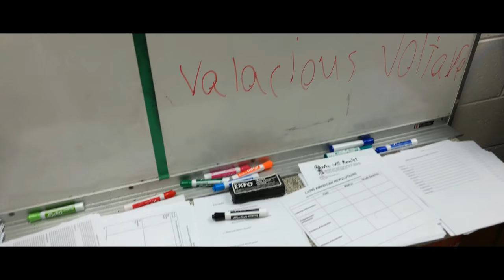Bisclavret Rap-Music Video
Lyrics:

The bisclavret is a savage beast
He goes into the woods in eats a feast
Takes his clothes off by a church
Goes to the woods filled with birch
Little did he know his wife was cheating
Going into the woods running and fleeting
He comes home to see his wife
And tells her about his bisclavret life

The bisclavret is really a lord
He takes his clothes off and changes forms

He sees the king to his knees he falls
it turns out the beast wasn’t savage at all
He goes up to the king and kisses his feet
That’s why we’re rapping on this hard trap beat

The bisclavret it’s really Lord

he finds out his wife was cheating
Runs into the palace mad and weeping
In the palace he was really relaxed
when he sees his wife he attacks
Rips her nose off is what he does
Lucky for him there was no fuzz

As you can tell women didn't have power
Bisclavret didn’t cheat
He wasn’t a coward
Men could stand there strong and tall
While women sat there with nothing at all
The woman did stuff
But the man did more
But she was punished in the sexist war

In our opinion life wasn’t fair
For the women but nobody cared
Why was it like this
We don’t know why
Women didn’t have any alibi
Trust isn’t something that you throw around
Pass it to the wrong person and they’ll put it down